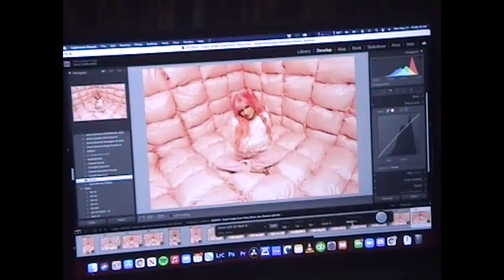Peach PRC - "Symptomatic" Photo Shoot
The official "Symptomatic" Photo Shoot Behind The Scenes video by Peach PRC.